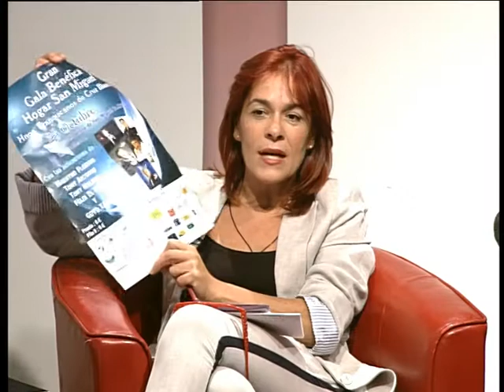NCQP 17 10 13 PARTE 1